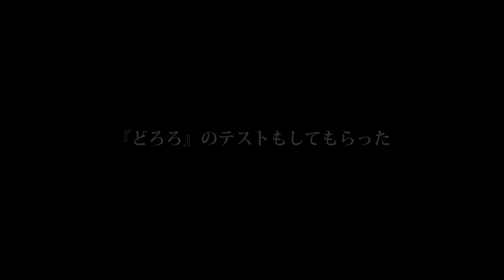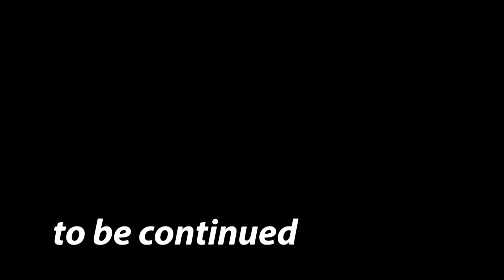【公式】4Kへの道 記録７：後の祭り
AIの技術を使いアニメーションを４K化するプロジェクト「４Kへの道」
味を占めた我々は次のお願いへ。
果たしてRadius5の回答は？！

※不定期、水曜、金曜に更新予定
次回は10/28（金） 18：00～AI4K化の第2弾作品を公開！